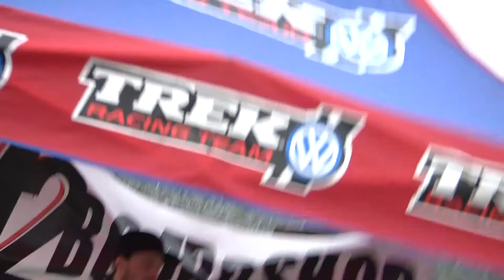Compétition M2 Boardshop (20 septembre 2014)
14-09-20
Cartier industriel de St-Georges
Module du G-Town Skatepark
Musqiue: Brutus - Stagnant Pool - Leafhound cover
Chronicle Amen Skateboard